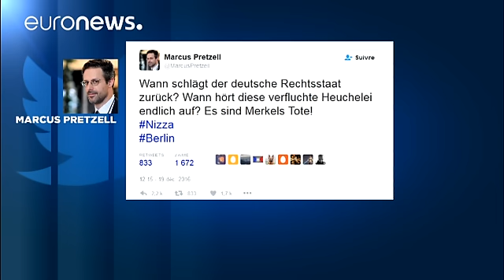Strage di Berlino: l'estrema destra europea 'unita' contro la Merkel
"La Germania e l'Europa non sono più sicure". L'estrema destra va all'attacco di Angela Merkel, addossando indirettamente al governo di Berlino la corresponsabilità dell'attentato al mercato di Natale.

"Sono i morti della Merkel", scrive in un tweet l'eurodeputato Marcus Pretzell, uno dei leader di Alternativa per la Germania, ricordando la decisione della Cancelliera di aprire le frontiere ai profughi.

  Wann schlägt der deutsche Rechtsstaat zurück? Wann hört diese verfluchte Heuchelei endli…